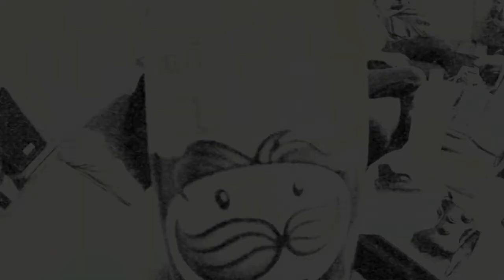måndagsklipp del 2 **SEX**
BögSex YOLO SWAG HEj Nigga LängeseN